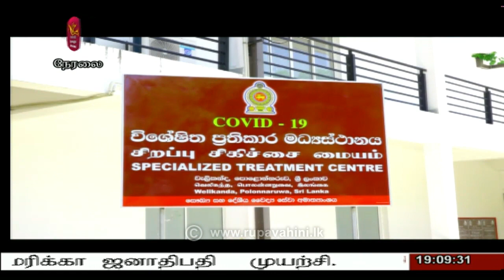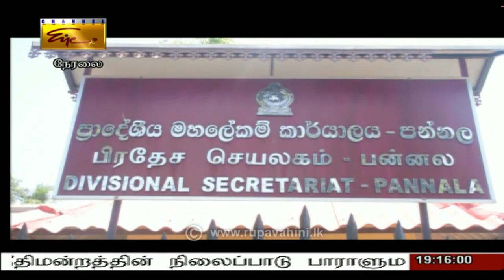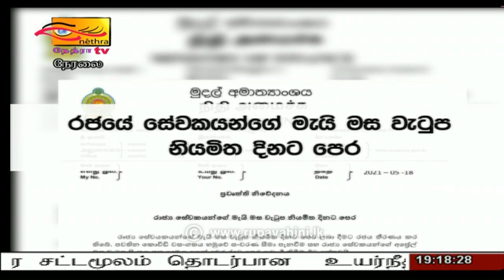2021-05-18 | Nethra TV Tamil News 7.00 pm